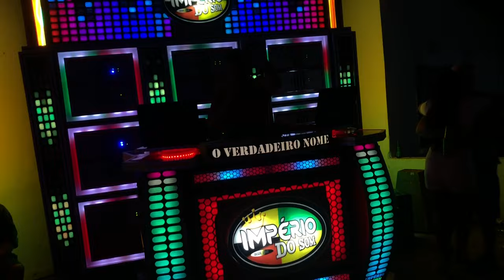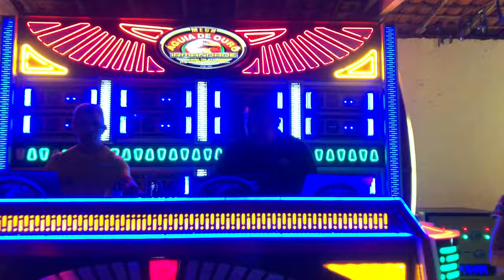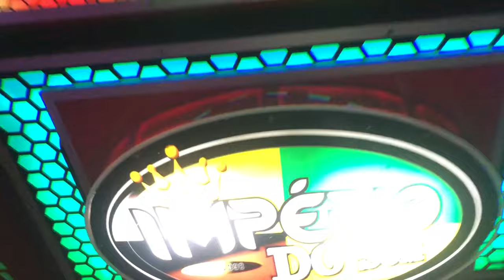ÁGUIA DE OURO IRMANDADE vs IMPÉRIO DO SOM - (1/3)